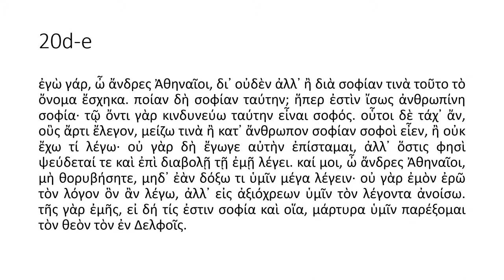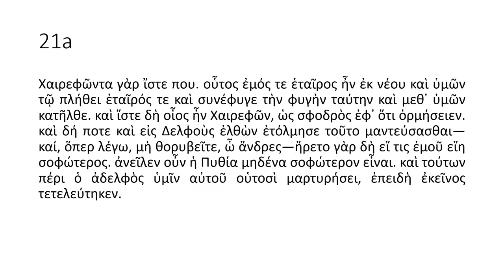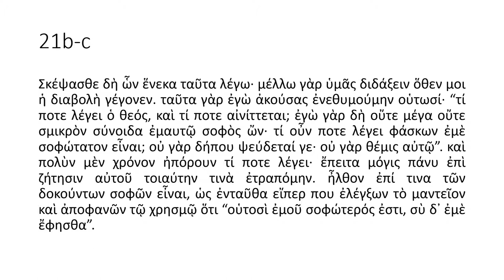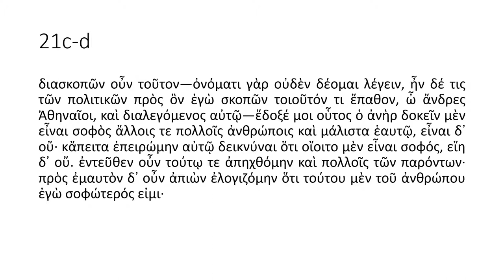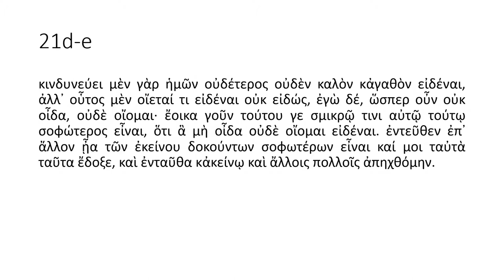Socrates’ Apology Part 3 Erasmian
Part 3 (20c-21e) of Socrates' Apology by Plato, read in the Erasmian pronunciation.